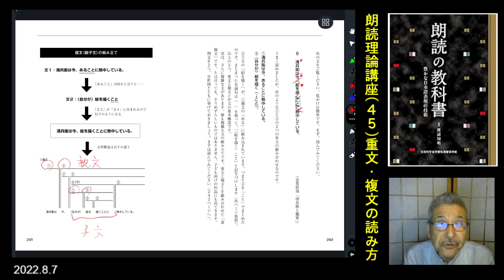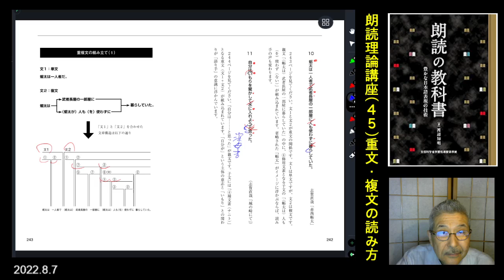朗読理論講座(45)「重文・複文の読み方」渡辺知明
文は単文よりも重文・複文の表現が多い。そのちがいをどう表現して読んだらいいのか。志賀直哉「城の崎にて」「清兵衛と瓢箪」「赤西蠣太」、宮沢賢治「銀河鉄道の夜」の文の読み方を検討した。